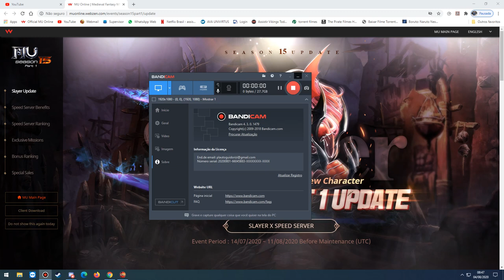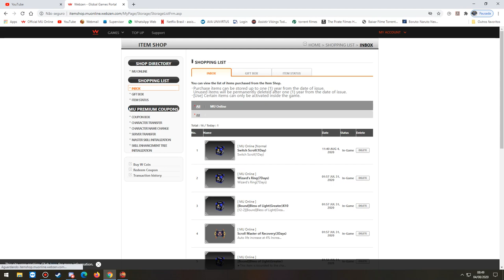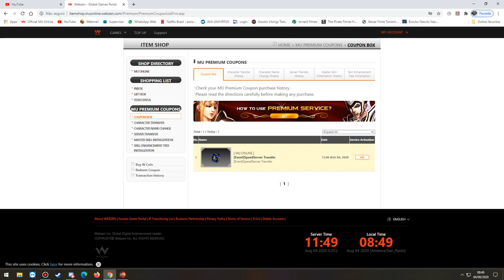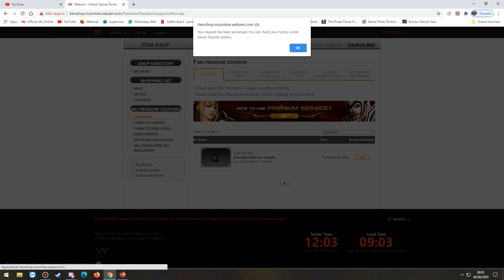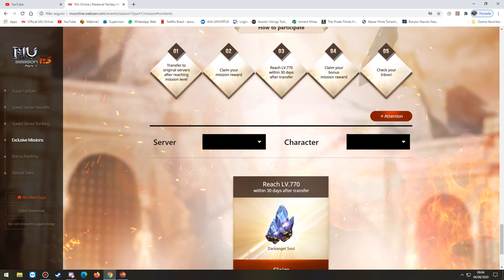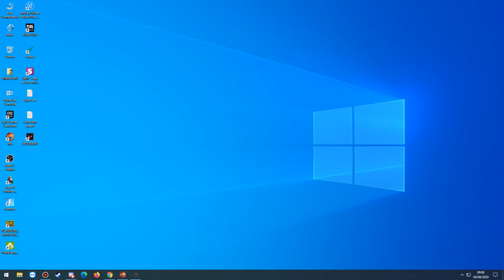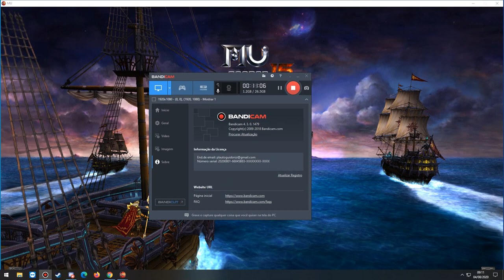Speed Server Transfer - Webzen MuOnline S15.1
Fiz um vídeo básico transferindo minha Slayer do server speed para o server original.